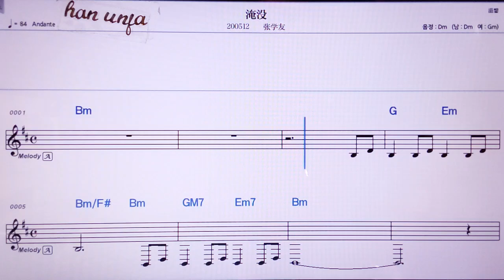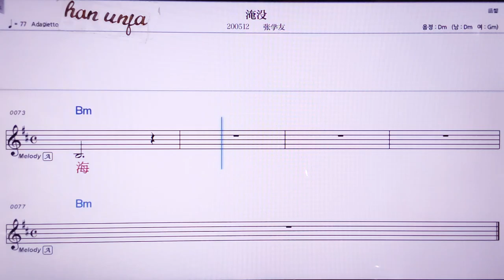💖이앤뭐/짱쉬에여우 👍MR,노래방, 악보, 코드,Karaoke With Sheet Music